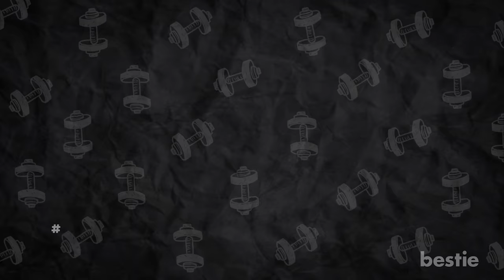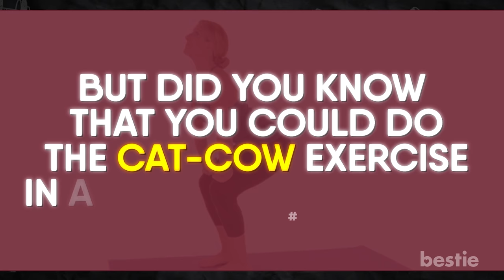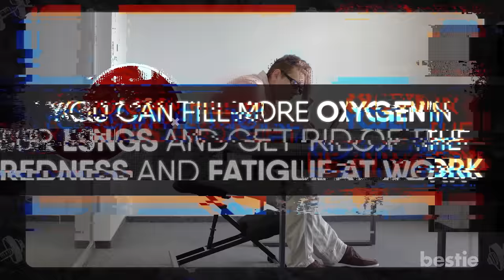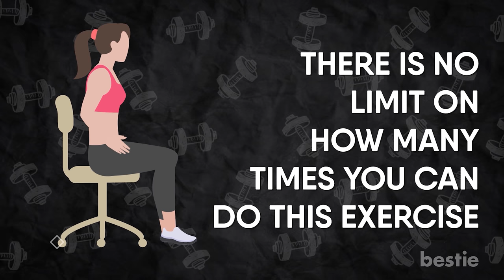11 Simple Exercises That Will Improve Your Posture Quickly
Your personality can instantly attract people, but did you know your body language plays an important role, too? You will be judged on your looks in the first few seconds of someone meeting you. But this is just the tip of the iceberg. A sluggish posture can bring on some serious health problems from neck pain to tight back muscles, respiratory problems, and headaches.

In today's video, we are discussing exercises that can help you stand taller and healthier. Do you think planking would help? What about that wall exercise? We're discussing all that and more...

Timestamps:
Intro - 0:00

Summary:
But how do you know if your posture is bad? Let's do a quick posture check...
A simple visual examination will help. Stand in front of your mirror and have a good look at your physique.

Can't wait to check out the exercises? Then grab a pair of joggers and your mat and let's get started with the child's pose...
Mommies might recognize this pose from their prenatal yoga classes. It's not just for pregnant people. Child's pose is so relaxing and therapeutic that your body will crave for more.

Want to mix up this exercise?
Try the forward fold! Stand comfortably on your mat. Set your feet hip-width apart. Roll your shoulders back and down and place your hands on your waist.

Want to try something challenging? Let's do some planks!
Planks are great for your core muscles, back, and shoulders. They increase your overall fitness too. Get on all fours. Remember to avoid caving the shoulders. Your thumbs should be exactly under your shoulders. Don't relax your belly while planking.

Still want to double up the challenge? Then why don't you try some side planks?
It's the ultimate package for developing balance and aligning the spine with the legs. It is the top favorite of many pilates, yoga, HIIT, and barre workouts. There are so many ways that a side plank can go wrong and can cause injury. So pay attention to details.

Ready to add a fun twist? I am counting you in for some hip dips!
Get into your forearm plank position and flip your waist from one side to another. Let the right hip slowly touch the ground.

The secret for great posture is not just tiring exercises. Some old but very effective exercises like the cat-cow also work wonders.
Begin the cat pose on your knees and palms. Exhale and arch your spine. Imagine you had to touch your spine to the ceiling. Hold this cat position for 1 minute.